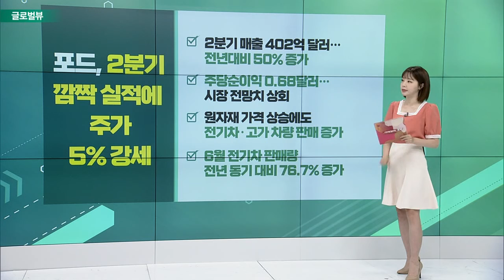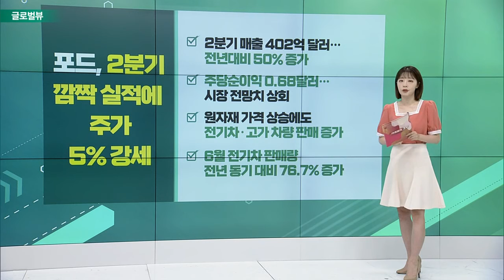美 2분기 연속 역성장… 기술적 경기침체 진입 / 아마존, 2분기 매출 시장 전망치 상회 / 애플, 2분기 매출·순이익 예상치 상회_글로벌 VIEW(20220729)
# 美 2분기 연속 역성장… 기술적 경기침체 진입
- 美 2분기 GDP 증가율, 전기 대비 0.9% 감소
- 시장 예상치 0.4% 밑돌아
- 민간 기업들 재고 투자 감소… 개인 소비·수출은 증가
- ‘R의 공포’ 커져… 금리 인상 속도 조절 기대↑

아마존, 2분기 매출 시장 전망치 상회
- 주당 순이익 0.2달러… 매출 1,212억 3,000만 달러
- 아마존웹서비스(AWS) 수익 예상치 상회… 매출 33% 증가
- 리비안 보유지분 39억 달러 평가손실
- 시간외거래 10% 이상 급등

애플, 2분기 매출·순이익 예상치 상회
- 2분기 매출 830억 달러, 전망치 827억 달러
- 주당 순이익 1.20달러… 시장 예상치 상회
- 시간외거래 주가 3%대 상승
- 람보르기니 전문가 영입… 애플카 개발 기대↑

포드, 2분기 깜짝 실적에 주가 5% 강세
- 2분기 매출 402억 달러… 전년대비 50% 증가
- 주당순이익 0.68달러… 시장 전망치 상회
- 원자재 가격 상승에도 전기차·고가 차량 판매 증가
- 6월 전기차 판매량 전년 동기 대비 76.7% 증가